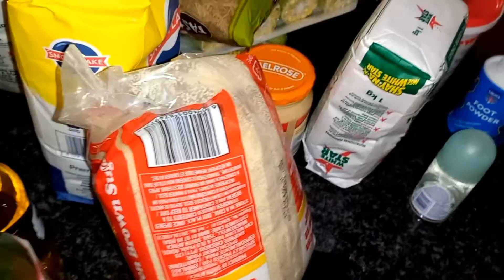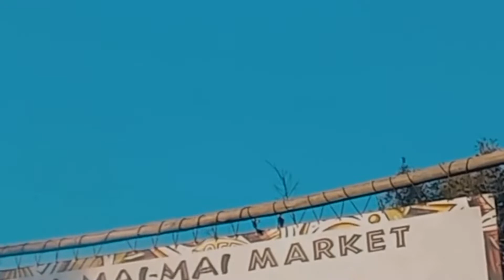Vlog : Spend a day with me | Grocery shopping | kwaMai Mai date | Maboneng